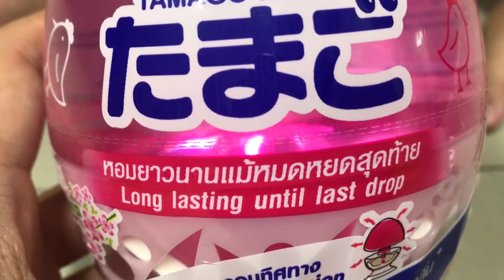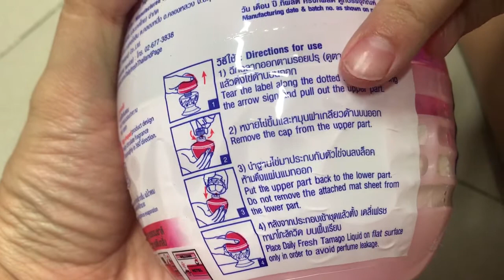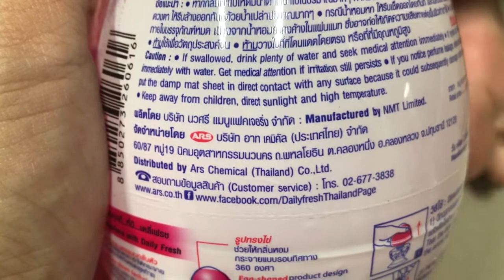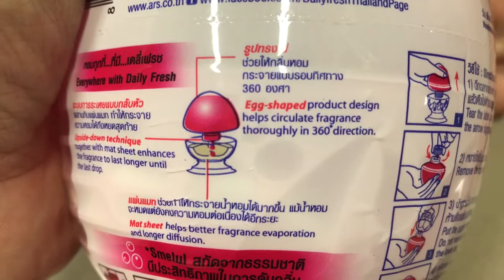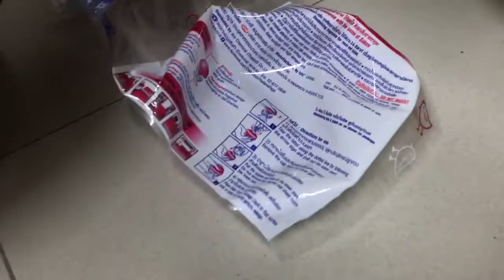รีวิว น้ำหอม ทามาโกะ ลิควิด กลิ่นชมพู้ ชมพู..